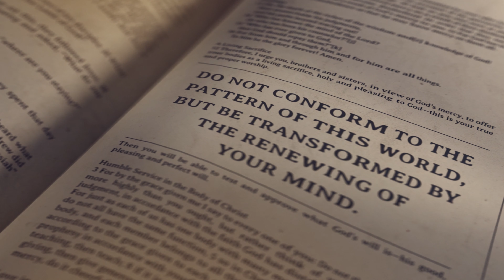The Book Of Romans: Part 5 - Not Ashamed Of The Gospel | Pastor Joey Baez (Soul City Church FL)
SOUL CITY CHURCH FL